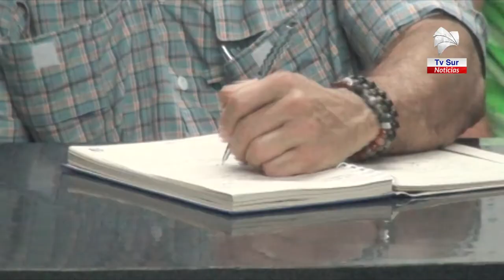Proponen a los productores de granos de la Zona Sur a conformar cámara una o federación